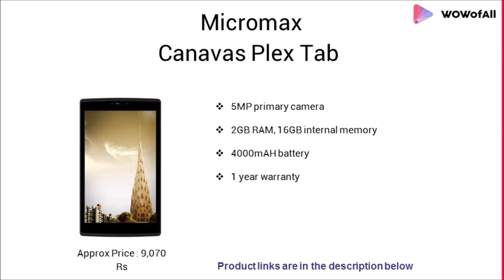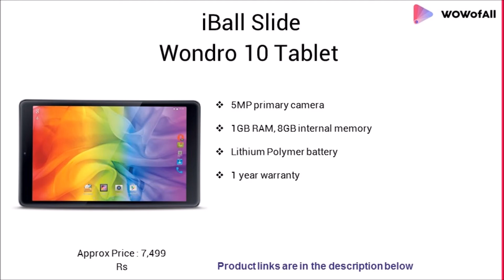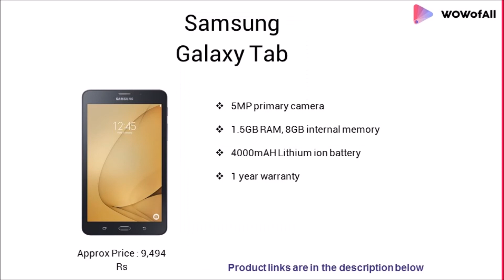Best Tablets Under ₹ 10000 budget In India: Complete List with Features, Price Range & Details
List of 10 Best Tablets Under ₹ 10000 budget In India

Here we caught the list of latest Best Tablets Under 10000 In India!!! The list includes Iball, Samsung, and many other latest featured tablets.

1. Samsung Galaxy Tab A 7.0 Tablet

2. iBall Slide Wondro 10 Tablet

3. Micromax Canvas Tab P701+ Tablet

4. Lenovo Tab 7 Tablet

5. IKALL N10 Dual Sim 4G Calling Tablet

6. Acer One 7 Tablet

7. iBall Slide Wings 4GP Tablet

8. Huion INSPIROY H950P Graphics Pen Tablet

9. Datawind UBI Slate 10Ci Tablet

10. Micromax Canavas Plex Tab Tablet

Which tablet to buy under 10000 in India?

Which is the best tablet for studying purposes in India?

What's a good tablet for under 10k that I can buy for my father?

What is the best tablet in India?

What is the best Android tablet to buy? Why?

What is the best budget tablet in India for ebook reading as the sole purpose?

Which is the best tablet in India with the best price?

What is the best tablet to replace a PC for studying purposes?

What is the best iPad or tablet?

What good tablet is under 10K?

Which is the best Android tablet PC in India?

What is the Tablets India company?